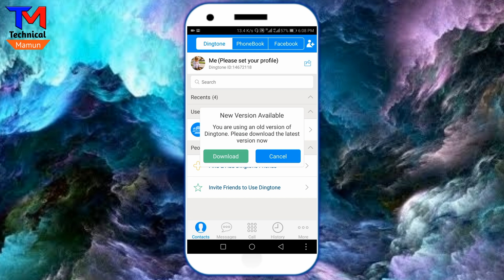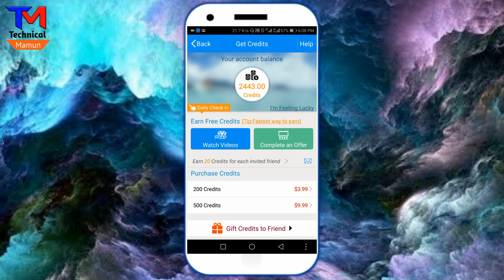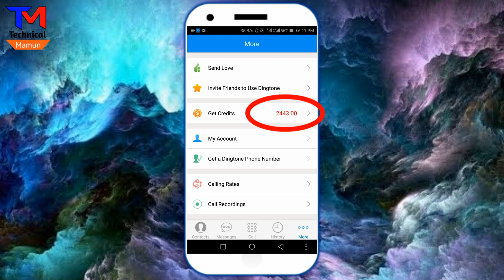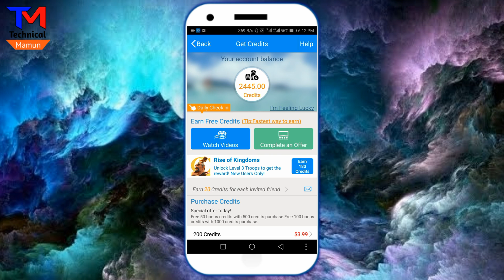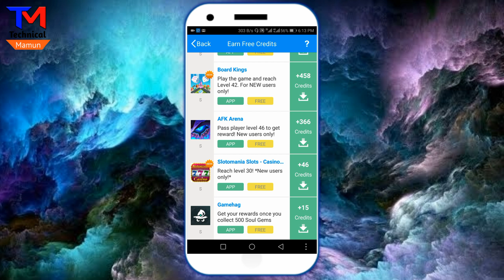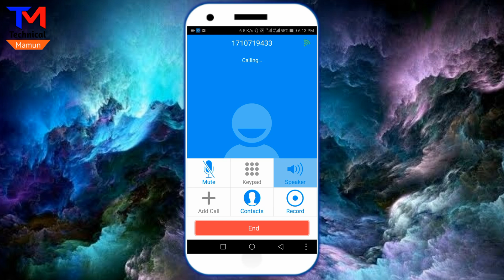ফ্রিতে কথা বলতে আজই এই অ্যাপস টি ইন্সটল করুন কাউকে বলবেন না Cheap international Free Call App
Hello everyone Dingtone, a free calling app allows you to make unlimited free phone calls, send free text messages to anyone. Dingtone also gives you a free number as 2nd line, a real phone number with local area code for free calling and free texting. You can call any mobile/landline phone numbers in over 200 countries, your friends don’t need to install the app.

➡️bangla tutorial
➡️Mobile tips